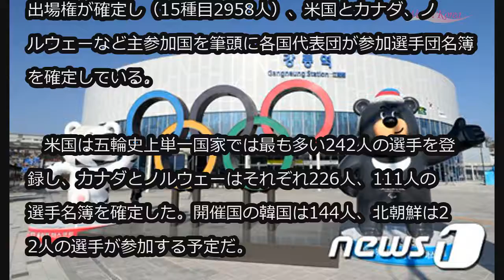平昌五輪、冬季歴代最多となる92カ国・2925人の選手が参加へ (1/29)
平昌五輪、冬季歴代最多となる92カ国・2925人の選手が参加へ

来る2月9日に開幕する2018年平昌（ピョンチャン）冬季五輪に歴代最多の92カ国2925人の選手が参加する。

　組織委員会は29日、「この日午前6時に参加申請を締め切った結果、合計92ヶ国2925人の選手が登録を終えた。参加国家と選手規模で冬季五輪の歴史上最も大きい規模」と明らかにした。

　組織委によると、去る22日、雪上種目を最後に全種目の出場権が確定し（15種目2958人）、米国とカナダ、ノルウェーなど主参加国を筆頭に各国代表団が参加選手団名簿を確定している。

　米国は五輪史上単一国家では最も多い242人の選手を登録し、カナダとノルウェーはそれぞれ226人、111人の選手名簿を確定した。開催国の韓国は144人、北朝鮮は22人の選手が参加する予定だ。